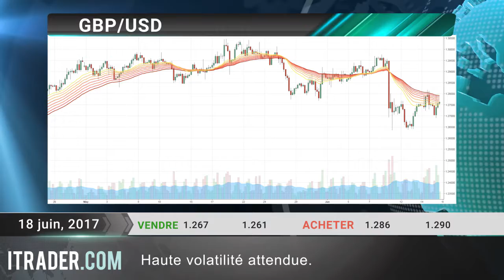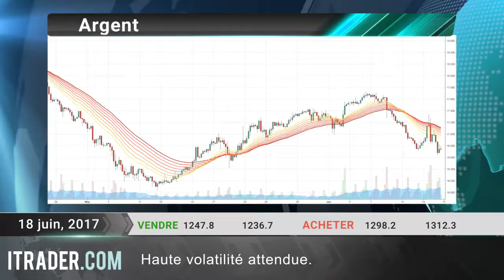ITRADER.COM- Revue hebdomadaire des marchés- 18.06.2017